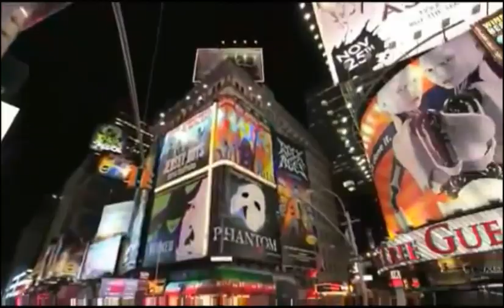Shine - Big City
Taken from the Shine Sunset Sessions